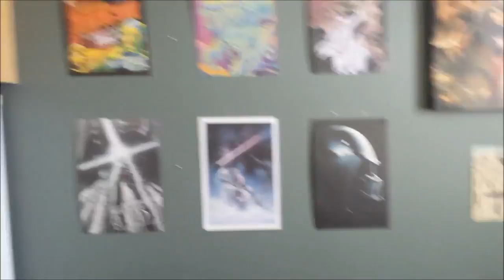Mr. Chimpo Reviews Captain America: Civil War!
Arden and everyone's favorite puppet talk about Civil War.  Kind of.